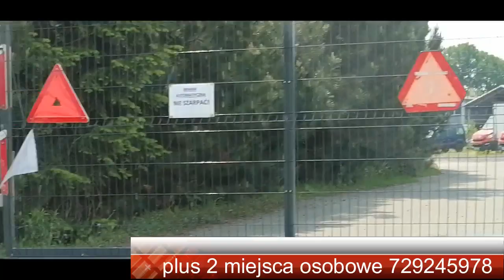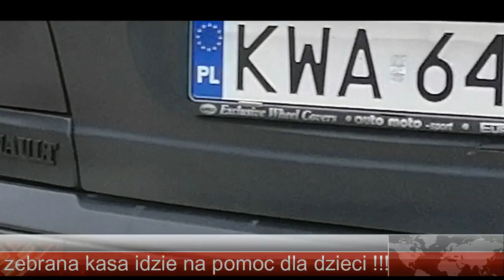40 Aut z Niemiec Stoją Przy Drodze..Ceny..Opisy..Złomowisko.pl .Łysa Opona w Motocyklu to Katastrofa